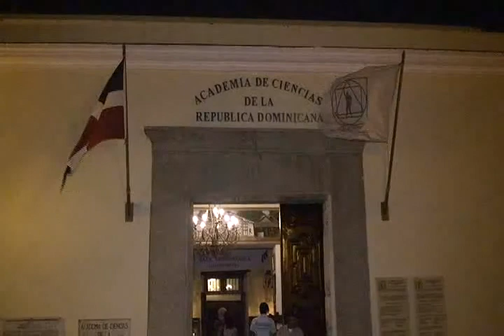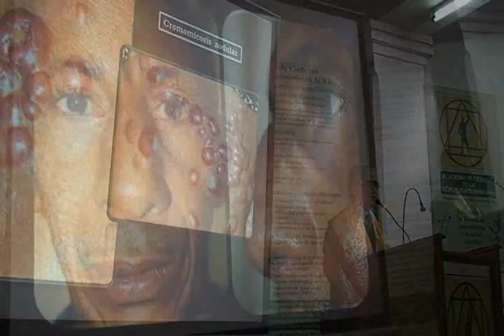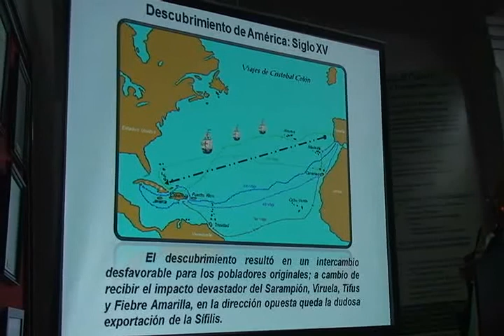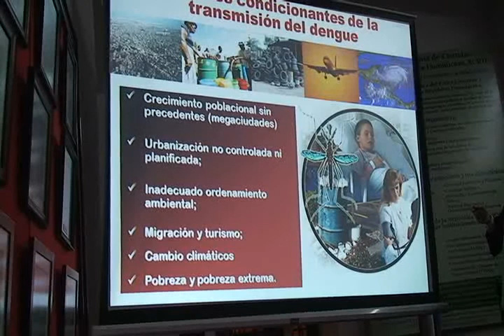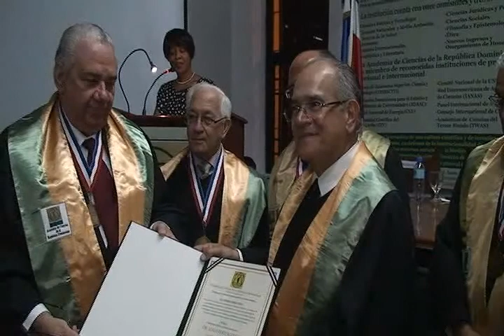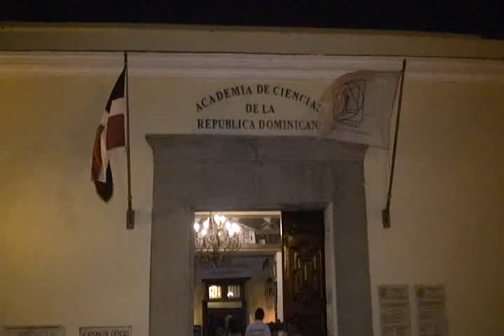ACRD acto de Investidura Dr Rafael Isa Isa y Dr. Jesús Feris Iglesias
Los destacados doctores Rafael Isa Isa y Jesús Feris Iglesias se invistieron, en un solemne acto como Miembros de Número de la Academia de Ciencias, ambos por la Comisión de Ciencias de la Salud.